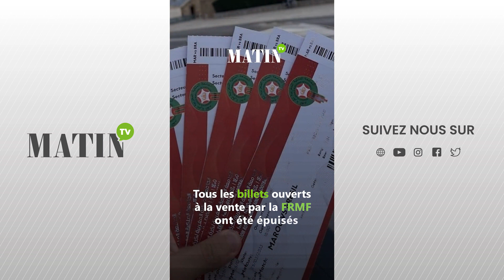Maroc-Brésil : Les Lions de l'Atlas se mesurent à la Seleçao à Tanger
Le Maroc et le Brésil s'affrontent en match amical samedi 25 mars au Grand Stade de Tanger. Ce match de prestige a suscité un énorme engouement de la part des supporters. Tous les billets ouverts à la vente par la FRMF ont été épuisés.